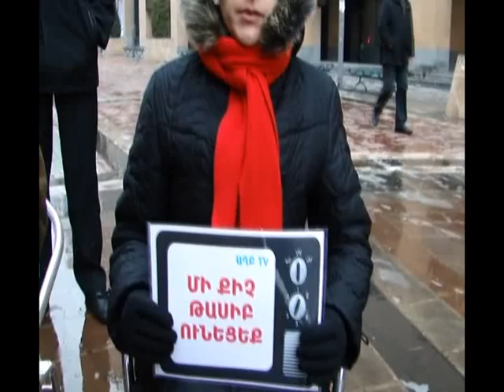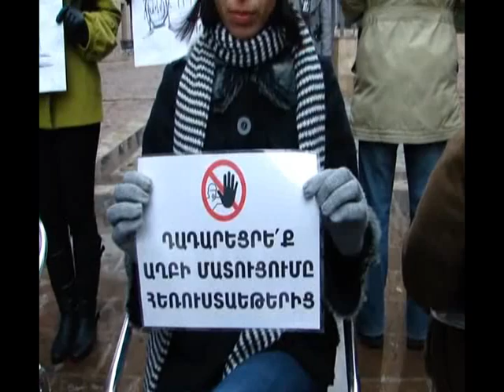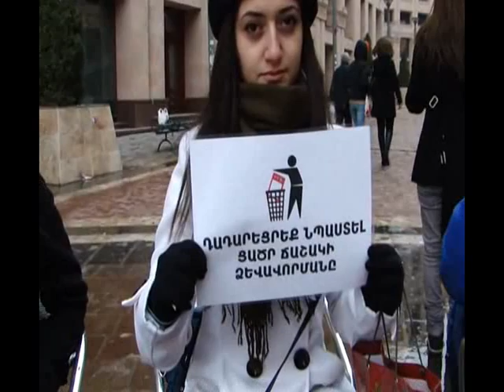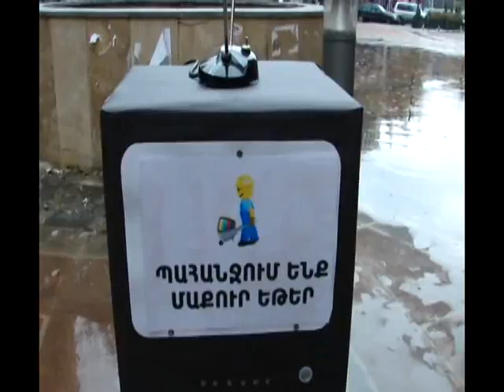Ֆլեշմոբ «Հանուն հեռուստաեթերի որակի բարձրացման»՝Հայկ Կարապետյան